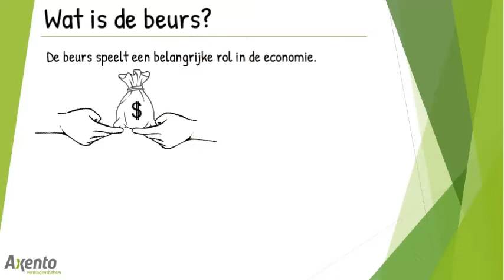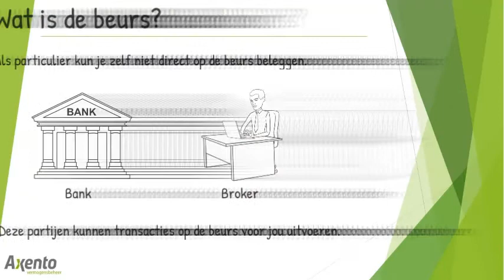Wat is de beurs?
De beurs is een afkorting van het woord effectenbeurs. Het is de plek waar kopers en verkopers van effecten samen komen. Effecten zijn bijvoorbeeld aandelen, obligaties, opties, fondsen of ETF’s.

Vroeger was de beurs een fysieke plaats waar handelaren naar toe kwamen. Tegenwoordig speelt de effectenhandel zich alleen nog digitaal af.

De Nederlandse beurs heet de Euronext Amsterdam. Deze beurs is gevestigd in Amsterdam, maar is onderdeel van de Europese overkoepelende beursmaatschappij Euronext. Elk land heeft zijn eigen beurs. In Amerika is de New York Stock Exchange de bekendste beurs.

De beurs speelt een belangrijke rol in de economie. Het is namelijk de plaats waar de vraag naar en het aanbod van kapitaal samenkomen. Bedrijven of overheden die kapitaal nodig hebben, kunnen aandelen of obligaties uitgeven om zo kapitaal aan te trekken. Dit heeft over het algemeen een stimulerende werking voor de economie.

Als particulier kun je zelf niet direct op de beurs beleggen. Hiervoor is een tussenpersoon nodig, zoals een erkende bank of broker. Deze partijen kunnen transacties op de beurs voor jou uitvoeren.

Deze video is gemaakt door Axento vermogensbeheer en is een marketingcommunicatie-uitgave. De in deze publicatie aangeboden informatie is bedoeld als informatie in algemene zin en mag nadrukkelijk niet worden beschouwd als een beleggingsaanbeveling, beleggingsadvies, aanbieding of uitnodiging tot het aankopen of verkopen van financiële instrumenten of het afnemen van een beleggingsdienst. Voor de juistheid en de volledigheid van de informatie in deze publicatie kunnen wij niet instaan.

Elke belegging in financiële instrumenten brengt risico’s met zich mee. De waarde van uw belegging kan fluctueren. In het verleden behaalde resultaten bieden geen garantie voor de toekomst. U kunt uw inleg verliezen.